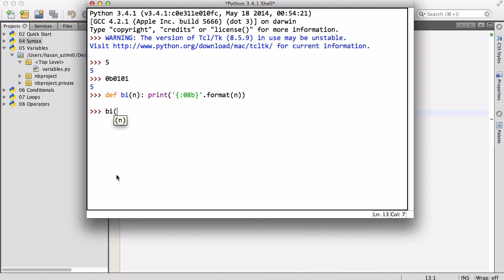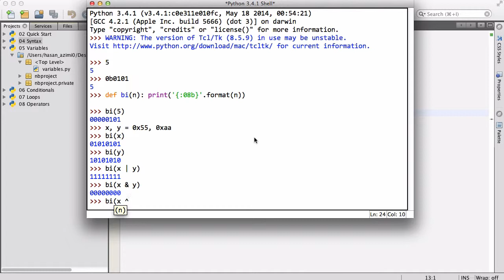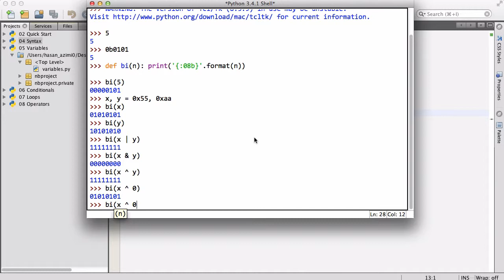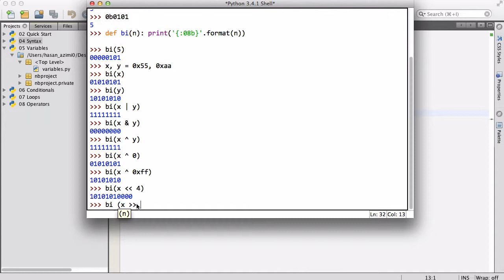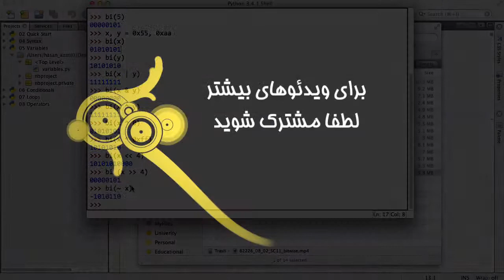۳۲- ‌علائم bitwise در Python پایتون